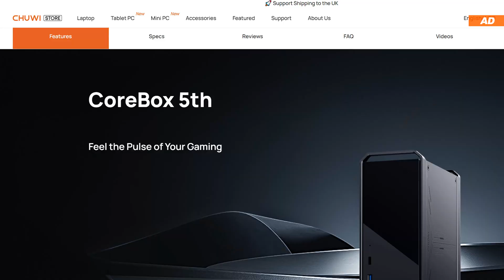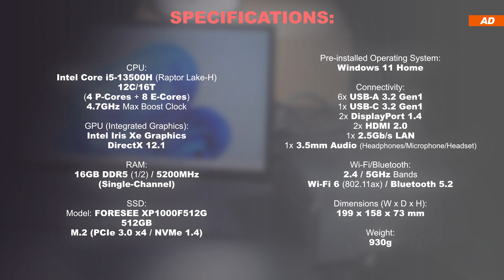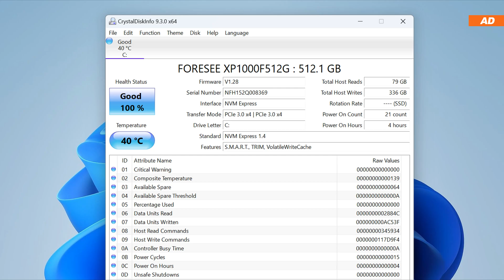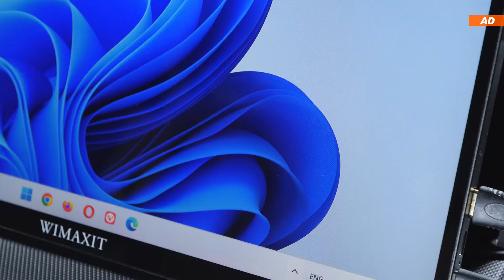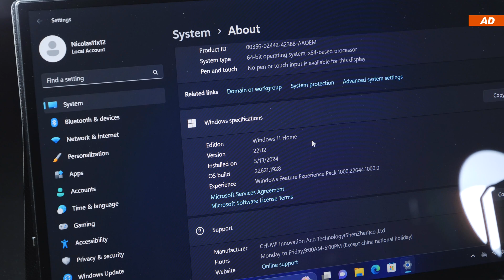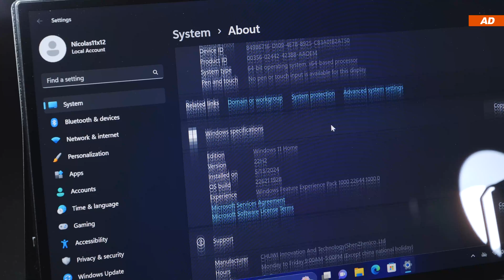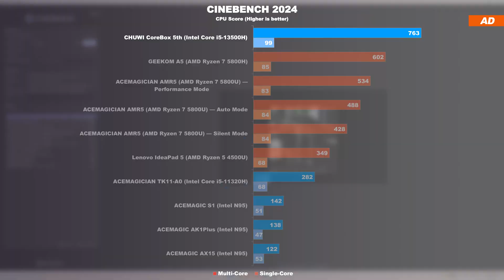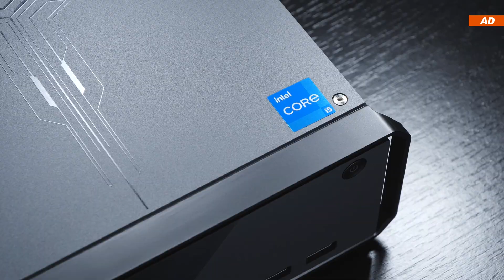GREAT or WASTED POTENTIAL? — CHUWI CoreBox 5th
🔎Geizhals Link: Link not available!

Today I'm taking a look and testing a slightly bigger and more powerful Mini PC. This much can already be revealed — today's device delivers the best CPU performance so far compared to all my other Mini PCs I own. In addition to that, it is also remarkably power-efficient, basically consumes only very little power.
The device goes by the name of CHUWI CoreBox 5th. So this CoreBox is probably the fifth iteration or whatever. Under the hood of this Mini PC is an Intel i5-13500H with 12 cores and 16 threads, 16GB of DDR5 RAM as well as a lightning-fast 512GB NVMe SSD. Although the CoreBox the Fifth only features integrated Intel Iris Xe Graphics, the CHUWI brand advertises remarkable gaming performance. Today we'll get to the bottom of whether that is really true or not.
But I'm mainly interested in finding out about the actual power consumption, especially compared to a Desktop PC, the temperatures and noise levels. Basically how loud this device can get when under load. Anyway, today's Mini PC really attracted me, even though it clearly needs to be pointed out, that it needs improvements in some areas.